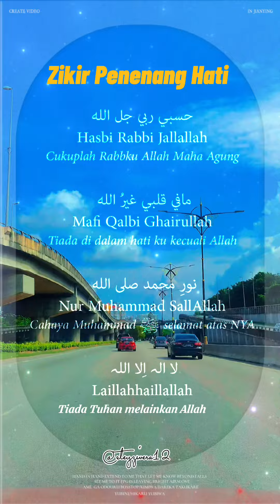ZIKIR PENENANG HATI